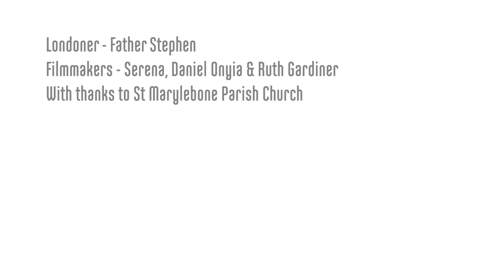Father Stephen went from serving in serving in the Royal Navy to joining the priesthood. #378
Father Stephen is the rector of St Marylebone Parish Church. Whilst serving in the Royal Navy, Father Stephen experienced his calling to join the priesthood, and has since served the diverse community of Marylebone through his position in the Parish Church.

This film is part of 1000 Londoners, a ten-year digital project which aims to create a digital portrait of a city through 1000 of the people who identify themselves with it. Over the course of the project we aim to reveal as many facets of the capital as possible, seeing city life from 1000 points of view.

Londoners is produced by South London based film production company and social enterprise, Chocolate Films. The filmmakers from Chocolate Films will be both producing the films and providing opportunities to young people and community groups to make their own short documentaries, which will contribute to the 1000 films.